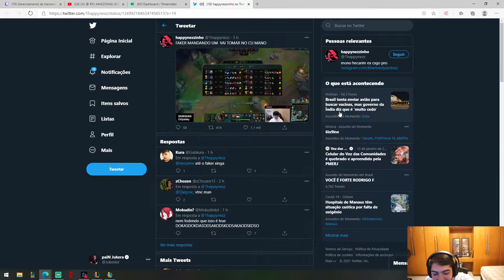JUKES VENDO O FAKER MANDAR TOMAR NO CU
Discord pra mandar clips ou falar com uma rapaziada mec

••Se for dono do clip nao gostar do conteudo so me mandar direct que eu apago••